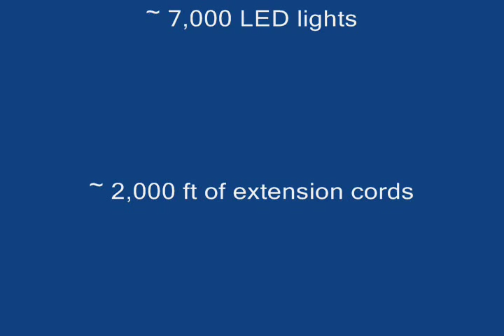Milton Christmas Light Show 2011 - SNOWMAN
2011 Christmas Light Show - SNOWMAN
7,000 LED lights
2,000 ft of extension cords
64 Channels of Light-O-Rama